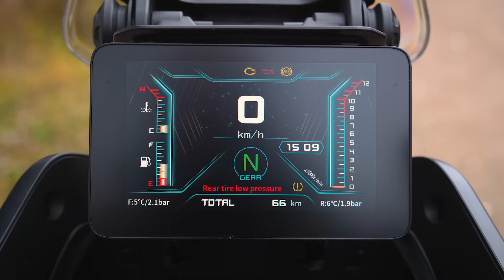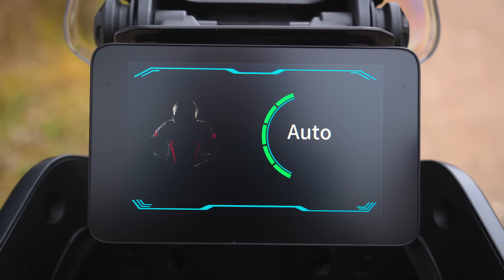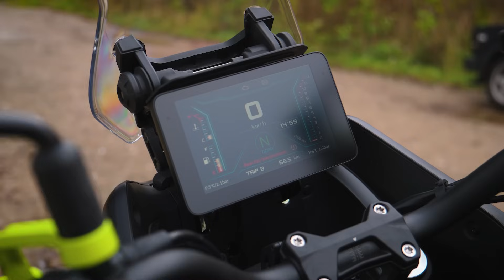QJ SVT650X злой кроссовер с двигателем от... Suzuki V-Strom 650!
На рынке среднекубатурных эндуро-туристов  сейчас горячо, новинок больше,  чем звёзд на небе. В текущих реалиях у нас свои игроки: QJ SVT650X злой кроссовер с двигателем от... Suzuki V-Strom 650!  Только вот в современном исполнении, мотор разогнан до 76 л.с., ABS от Bosch с прошивкой 9.1, подвески Marzocchi и максимальная скорость 200 км/ч! И всё за 800к! Как у китайцев так получилось? Мы искали ответ в ноябре на дорогах Подмосковья